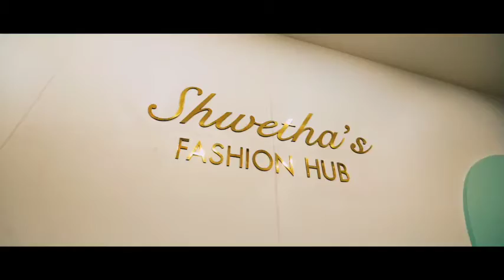May 26, 2022